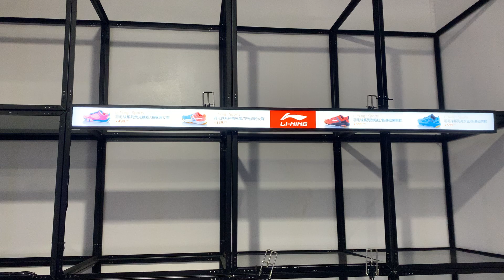Digital Signage--Video Wall--Self-Service Kiosk--Interactive Kiosk--Touch Table